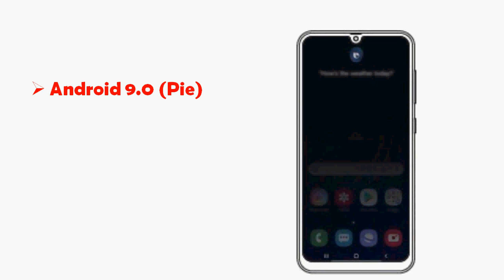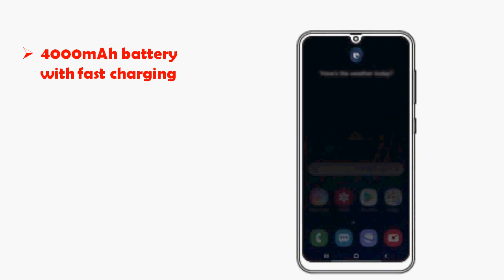Samsung Galaxy A50 With 6.4" FHD+ Super AMOLED, 25MP+8MP+5MP Rear/25MP Front Cameras,4000mAh,Price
Samsung is going to launch the Galaxy A50 will features in-display fingerprint scanner, triple rear cameras with 25MP Front Cameras, Android 9.0 (Pie), 4000mAh battery with fast charging and more, 6.4-inch (2340 x 1080 pixels) Full HD+ Infinity-U Super AMOLED display.